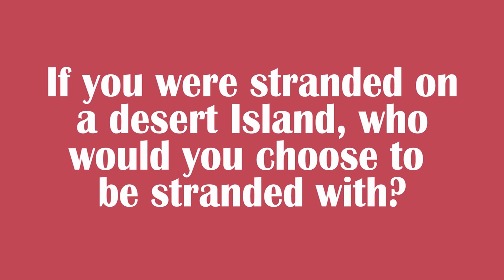Naughty 9ine with Sidharth Malhotra coming soon.....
Full Naughty 9ine with Sidharth Malhotra coming soon. Here is a teaser to give you a taste of what to look forward to. How do you think he will answer?